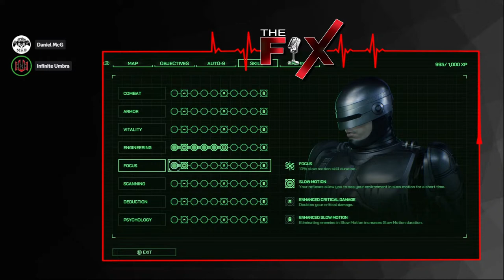MIKE YBARRA LEAVING BLIZZARD | INDUSTRYWIDE LAYOFFS | IS PALWORLD DOMANINCE A FAD?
Timestamps:

00:07:15 - Intro

00:09:51 - Show Start & Housekeeping

00:25:33 - Palworld Fad or Fiction

00:54:23 - Industrywide Layoffs

01:11:21 - MS Lays Off 1900 Staff

01:32:28 -  Mike Ybarra Leaves Blizzard

01:54:40 - Outros

Find me on two other podcasts aside from The FiX here 👇🏿

My channel covers everything from Xbox, PlayStation, Nintendo, PC, movies, television, anime and manga